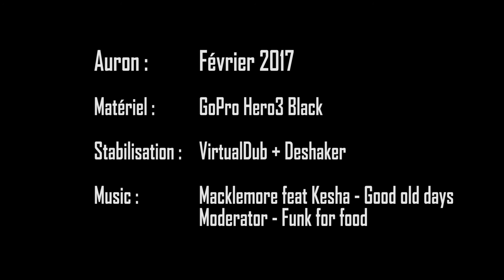Auron | Février 2017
Matériel : GoPro Hero3 Black
              Poison - Nothing but a Good Time